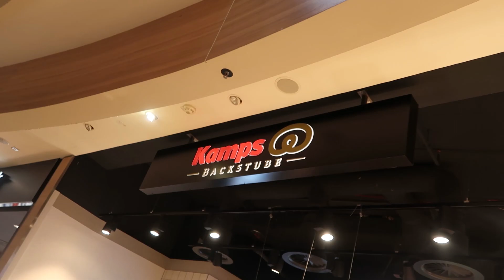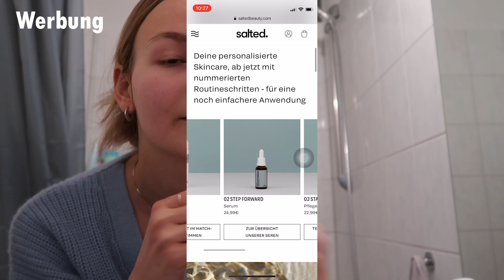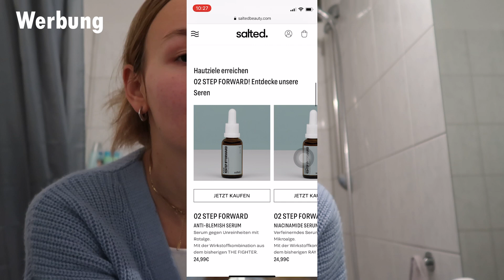1 TAG NUR BACKWAREN ESSEN (heaven got meee!!!🤯🍰🥐) -TEIL 2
Hello hello ihr Lieben,

ich hoffe es geht euch gut!!
Heute gibt es einen zweiten Teil, in dem ich 1 Tag nur Backwaren esse und habe mit euch 6 verschiedene Bäckereien ausgetestet.
Hier in Frankfurt gibt es auch definitiv mehr Auswahl als damals auf dem Dorf, lol.
Es war ein Träumchen.
Dieses Video soll euch vor allem zeigen, just enjoooooy your foood!!!

Ich hoffe, das euch das Video gefallen hat und besucht mir in Frankfurt LaGom, wenn ihr mal da seid!!!

Fühlt euch gedrückt ihr Lieben!!!
seeee u on Sunday!